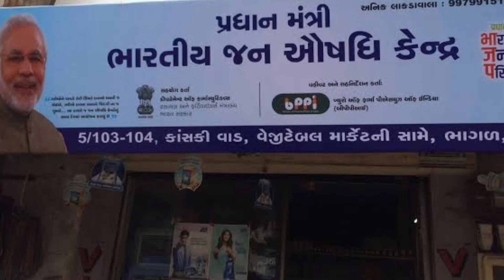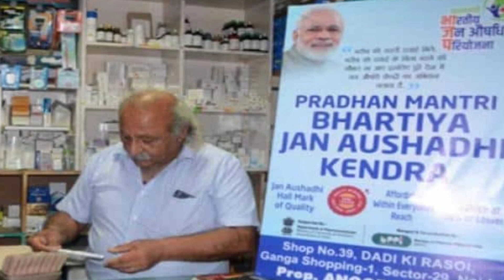Kaushik's Kaleidoscope | કેન્દ્રીય મંત્રી | મનસુખ માંડવીયાની | સંવેદનશીલતા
મોદી સરકારના કેબિનેટ આરોગ્ય મંત્રી મનસુખ માંડવીયાના પરફોર્મન્સની પ્રસંશા થાય છે. એમના કટલાક પ્રસંગો અને નિર્ણયો દર્શાવે છે કે એ કેટલા સંવેદનશીલ છે.